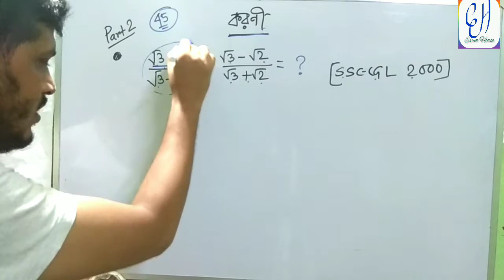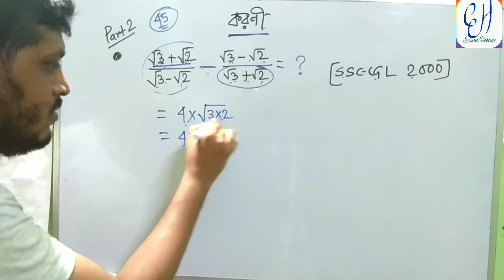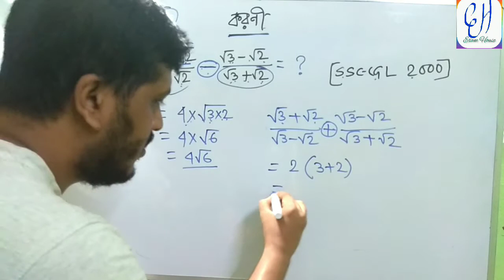।। Mathematics Class for competitive exam ।। করনীর অংক ।। Surds ।।